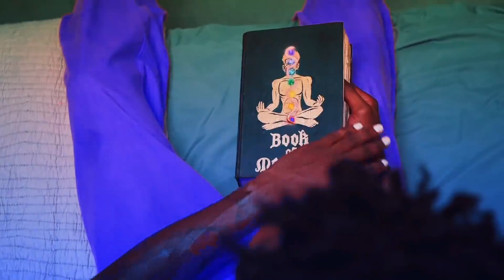Industry Baby × Nagada Sang Dhol🔥DJ RB INDIA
***DJ RB INDIA RECOMENDED
Presenting You
 SONG NAME = Industry Baby × Nagada Sang Dhol🔥DJ RB INDIA

WHAT IF LIL NAS X WAS GUJARATI?😳

Sound's crazy right? This mashup/video is even crazier🤪

This Navratri, Grab Your Dandiya's and Go Crazyyy on this version of Industry Baby🔥

🤯Dope AF Visuals - @Ronky editz

This Mashup is created for NykaaMan GroomAndGarba ♥️

Lil Nas X ft Jack Harlow - Industry Baby (SME)
Sanjay Leela Bhansali ft Shreya Goshal & Osman Mir - Nagada Sang Dhol (EROS MUSIC)

꧁•⊹٭DJ RB INDIA٭⊹•꧂ _____________________________________________ NOTE: All Content used is copyright to. Use or commercial Display or Editing of the content without Proper Authorization is not Allowed. ⚠️*DISCLAIMER: This Following Audio/Video is Strictly meant for Promotional Purpose.We Do not Wish to make any Commercial Use of this & Intended to Showcase the Creativity Of the Artist Involved.* ⚠️*The original Copyright(s) is (are) Solely owned by the Companies/Original-Artist(s)/Record-label(s).All the contents are intended to showcase the creativity of the Artist involved and is strictly done for promotional purpose.* ⚠️*DISCLAIMER: As per 3rd Section of Fair use guidelines Borrowing small bits of material from an original work is more likely to be considered fair use.

                ★ 👉𝘈𝘭𝘭 𝘛𝘺𝘢𝘱𝘴 𝘷𝘪𝘥𝘦𝘰 𝘴𝘰𝘯𝘨👍 ★
       👍𝙳𝚊𝚒𝚕𝚢 𝚊 𝙽𝚎𝚠 𝚅𝙸𝙳𝙴𝙾 𝚄𝚙𝚕𝚘𝚊𝚍 𝙷𝚎𝚛𝚎😇

             ꧁•⊹٭𝚔𝚎𝚎𝚙 𝚂𝚞𝚙𝚙𝚘𝚛𝚝𝚒𝚗𝚐😍٭⊹•꧂
                     ★彡[ᴋᴇᴇᴘ ʟᴏᴠɪɴɢ💓]彡★
                             𝐊𝐞𝐞𝐩 𝐒𝐡𝐚𝐫𝐢𝐧𝐠⤴️